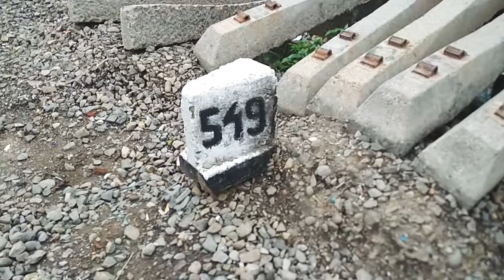Kedatangan KA BUKIT SERELO relasi KPT-LLG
temen temen itu videonya saya bikin sore kemrin baru saya upload sekrng🙏